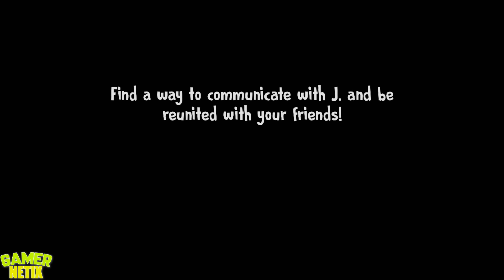Ice Scream 6 SpongeBob VS Ice Scream 6 Pennywise VS Ice Scream 6 Zombie VS Ice Scream 6 Peppa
00:00 - Ice Scream 6 SpongeBob
01:23 - Ice Scream 6 Pennywise
02:45 - Ice Scream 6 Zombie
04:08 - Ice Scream 6 Peppa